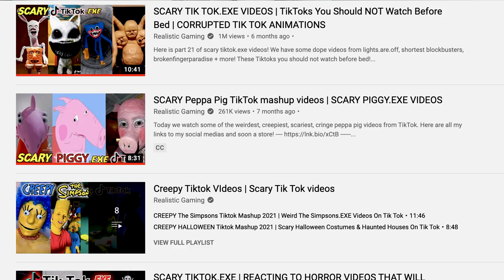SCARY TIKTOK.EXE VIDEOS | Horror Tok 😱| The Scariest Tiktok Animations In The World!